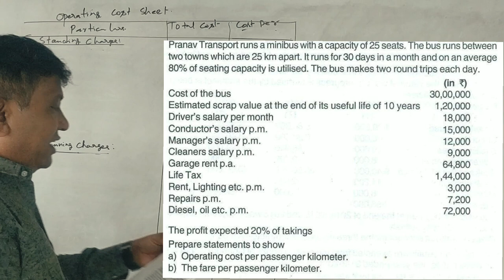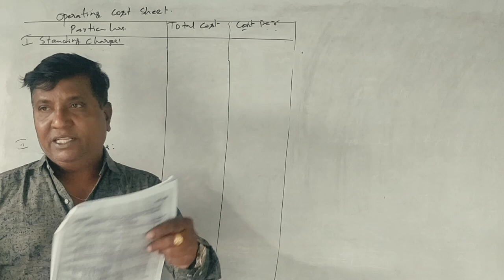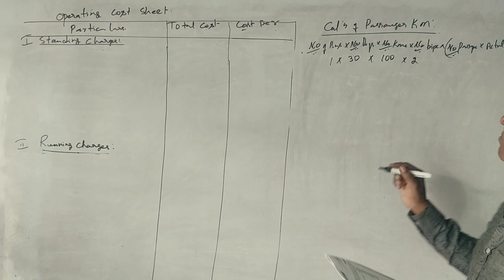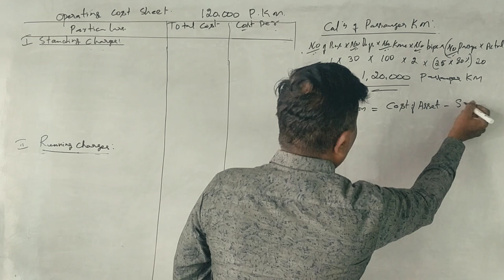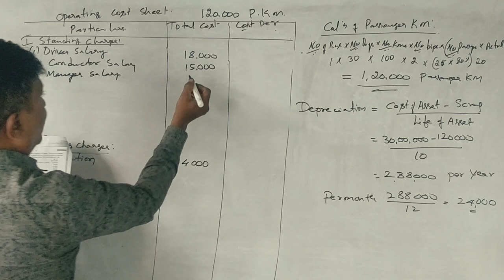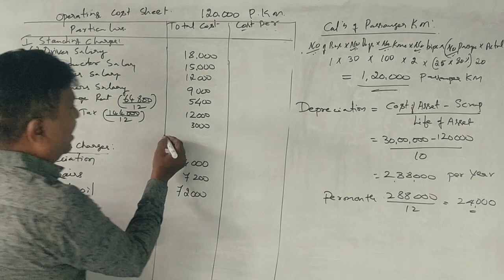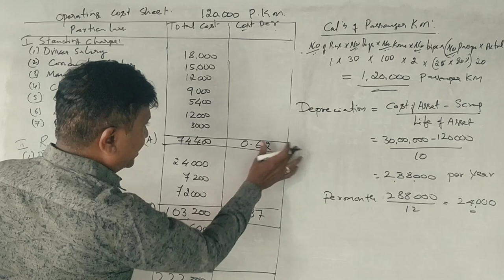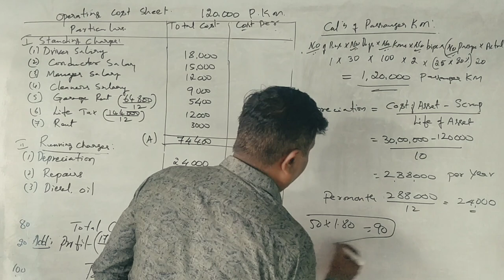Operating Costing in Kannada PART 9 B.Com 2017 Question Paper for 14 Marks ( By Srinath Sir)